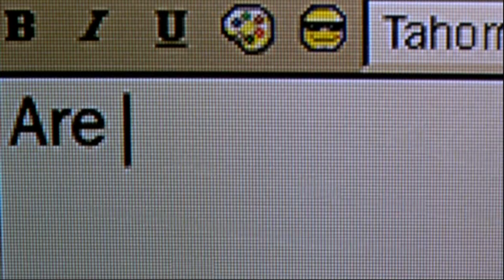Haus über Kopf: Betreten auf eigene Gefahr - Trailer Deutsch HD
Der erfolgreiche Anwalt Peter Sanderson ist frisch geschieden, ultrakonservativ, leicht verklemmt und bekennender Workaholic. Kurz: Er ist ein Spießer! Als er auf der Suche nach einer neuen Traumpartnerin im Internet chattet, lernt er dort die vermeintlich gut aussehende und geistreiche Charlene kennen. Nach ein paar Wochen stehen sie sich endlich gegenüber. Allerdings trifft Peter nicht das zarte Wesen seiner Träume, sondern eine ziemliche Furie! Die vermeintliche Anwältin ist gerade aus dem Knast ausgebrochen und Peter soll ihre Unschuld beweisen. Statt seines Rechtsbeistands bietet Peter ihr allerdings nur einen saftigen Rauswurf an. Aber Charlene denkt gar nicht daran zu verschwinden und nistet sich stattdessen bei Peter und seinen beiden verzogenen Sprösslingen häuslich ein. Charlene beginnt auf ihre unkonventionelle Art, das geordnete Leben des braven Anwalts und seiner Familie zunehmend auf den Kopf zu stellen. Innerhalb kürzester Zeit ist von dem spießigen Leben der Familie nicht mehr viel übrig und das herrlichste Chaos regiert!

FSK: Freigegeben ab 6 Jahren
Studio: Touchstone
Erscheinungstermin: 11. März 2004 DVD
Produktionsjahr: 2003
Spieldauer: 101 Minuten